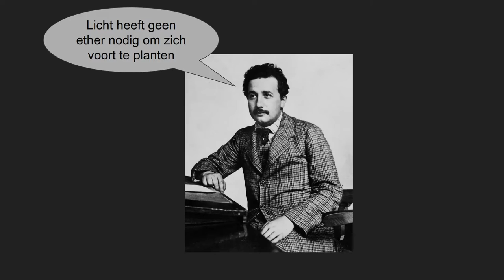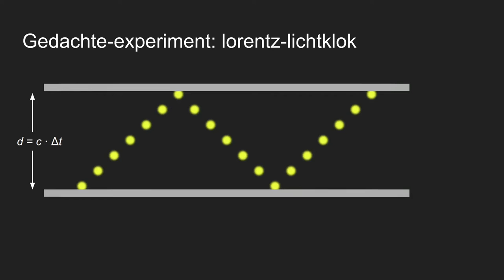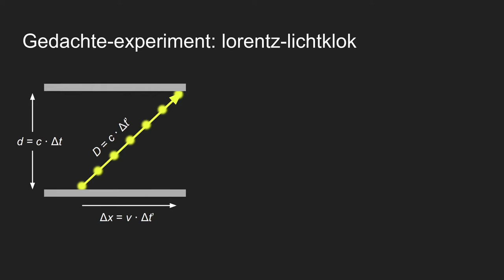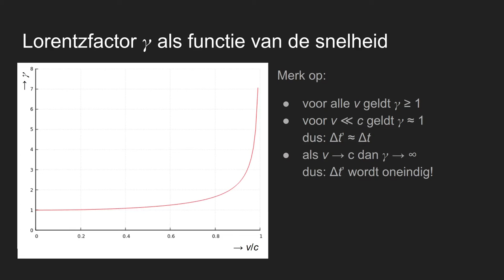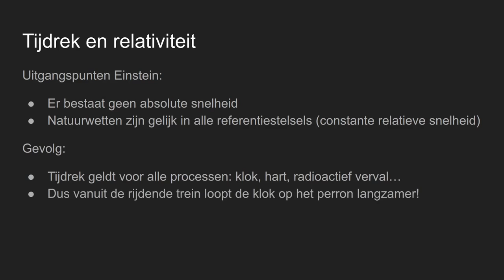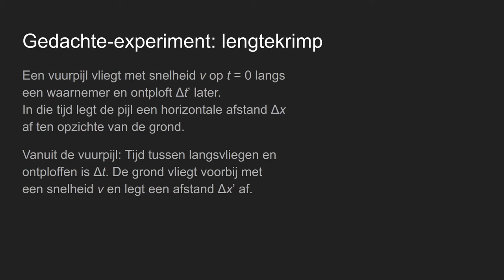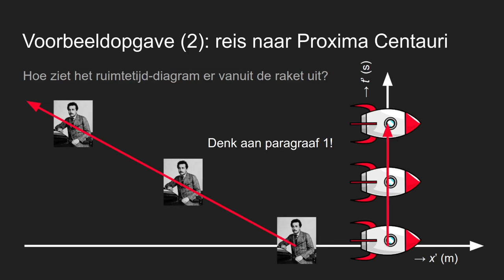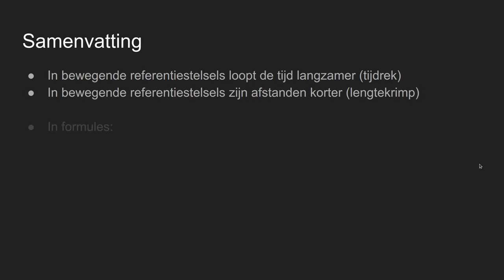H15.3: Relativiteit, Tijdrek en Lengtekrimp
Nova Natuurkunde 6 vwo
H15: Relativiteit. Paragraaf 2: Tijdrek en Lengtekrimp

Gevolgen van de postulaten van Einstein, hoe bewegende klokken langzamer lopen en bewegende voorwerpen korter lijken.

Inhoud:
0:00  Inleiding paragraaf
0:56  Inhoud
1:22  Gedachte-experiment: de lorentz-lichtklok
4:53  De lorentzfactor als functie van de snelheid
5:39  Voorbeeldopgave 1: rekenen met de lorentzfactor
7:03  Tijdrek
8:26  Lengtekrimp
10:26 Voorbeeldopgave 2: reis naar Proxima Centauri
13:10 Samenvatting